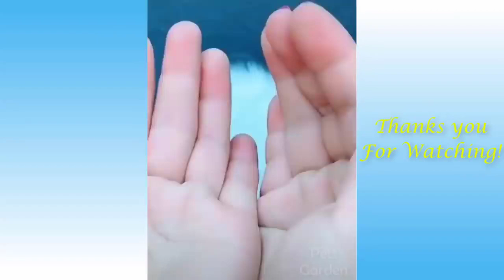Funny And Cute Cat'S Life Part 11 Cats And Owners Are The Best Friends Videos